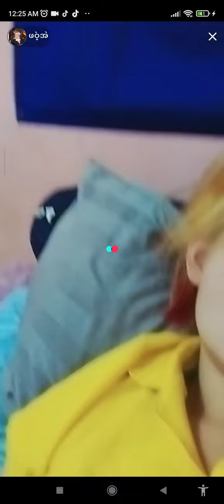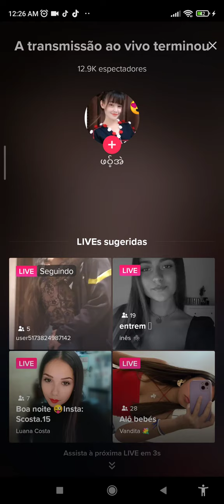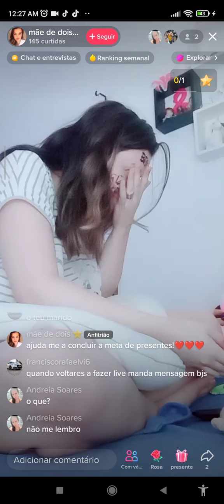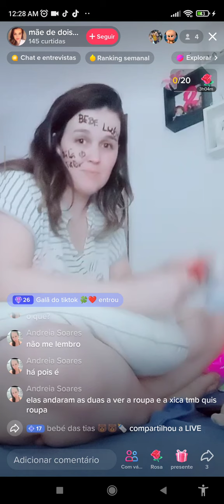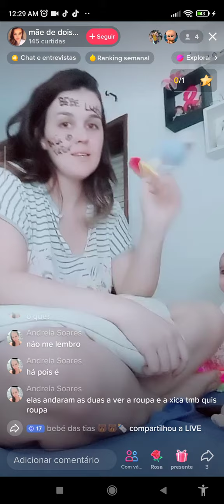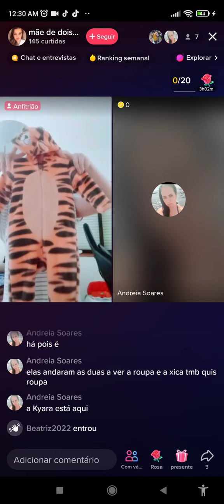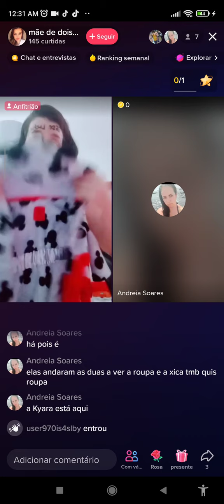i 'm a scramber